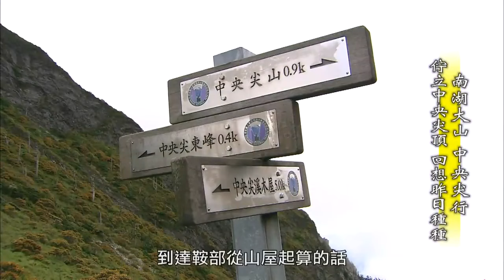溯中央尖溪前進鞍部 空拍俯瞰險峻中央尖山｜台中市和平區 花蓮縣秀林鄉 麥覺明【@ctvmit703集】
溯中央尖溪前進鞍部　空拍俯瞰險峻中央尖山

01:22 溯中央尖溪
06:03 空拍機俯瞰中央尖山
08:50 爬陡峭碎石坡

地點：中央山脈-台中市和平區、花蓮縣秀林鄉

整整七天沒梳洗
趁著陽光露臉 大夥在中央尖溪袒裎相見
藍教官還擺出布袋戲偶的姿勢
兩腳翹高躺在溪水裡耍寶
流水悠悠 肉香四溢
讓人想起中央山脈大縱走的哈伊拉羅溪
以及那一段同甘共苦的漫長旅程
我們重返中央山脈 再次佇立中央尖山頭
往事歷歷在目 小白則帶給我們全新的感受
無論是舊回憶還是新視野
總有這群親如家人的老朋友長相左右
重返中央尖 重返那些意義非凡
一起吃苦的幸福時光